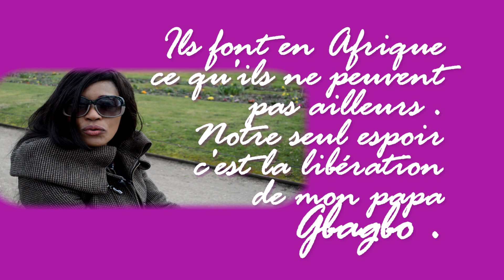EXCLUSIF CHERILE OUATTARA CHANTE LEBLEKPAKPO POUR GBAGBO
CHERILE OUATTARA chante LEBLEKPAKPO pour son papa GBAGBO. Selon elle, l'Afrique pleure tout le temps comme ce petit oiseau car l'occident l'utilise comme son "essuie-pieds". Son père Laurent GBAGBO est son seul guide, espoir pour dire "NON" à ces imposteurs". Elle demande sa libération immédiate.